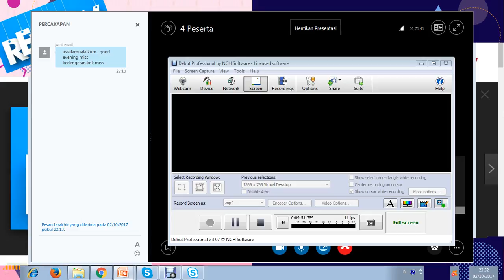2017.2 TTM OL5 TRANSLATION 8 03102017 6